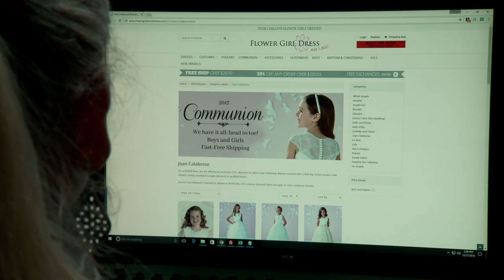Flower Girl Dress For Less: Staying Ahead of the E-Commerce Marketing Game | Reach Further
Before Amazon turned a profit, Belinda and Sasson Sarooei saw the potential of e-commerce and launched Flower Girl Dress For Less–an online business selling flower girl dresses at a discount.

The fashion-buyer/digital-marketer couple found their niche through market research and developed a volume-based business strategy. When it came to marketing, they tried to offer online shoppers the same experience as in a brick-and-mortar shop by displaying multiple angles of the dress on a real model, along with detailed descriptions of the dress.

As the landscape of e-commerce marketing changes, the Sarooeis are now shifting their focus to social media marketing, distributing custom content through social media channels. For 30 years and running, they have chosen East West Bank as their financial partner to manage the cash flow of their growing business.

Learn more about East West Bank’s small business checking account and microloan program